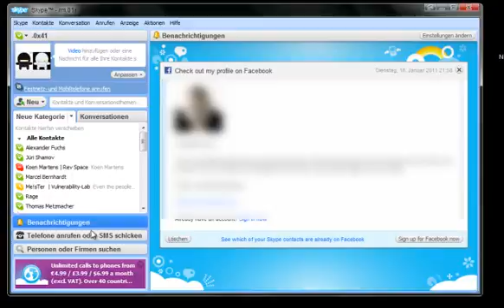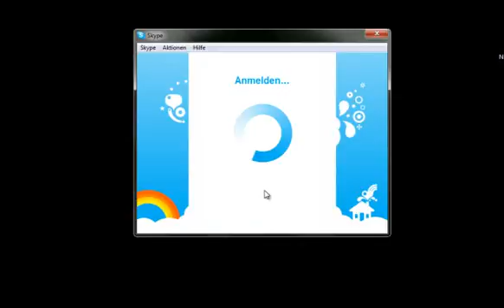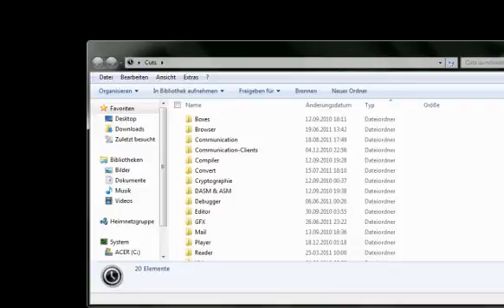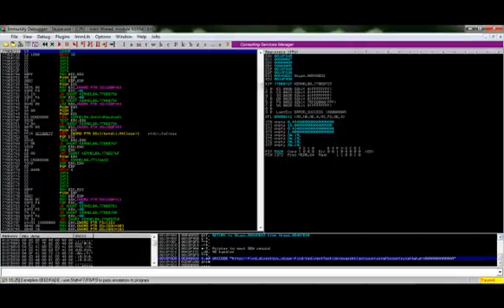Skype VoIP Memory Corruption